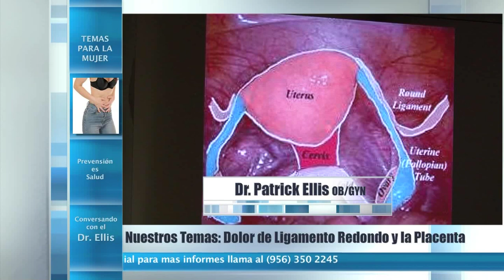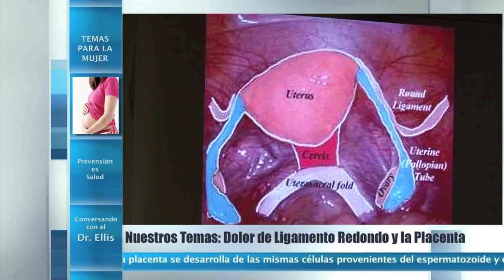Dr. Patrick Ellis - Telemundo Programa 013